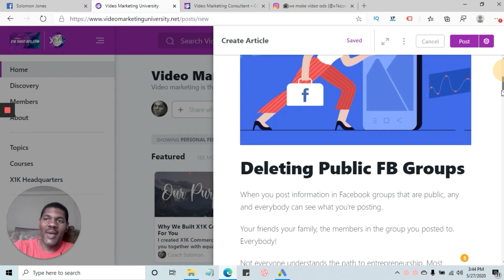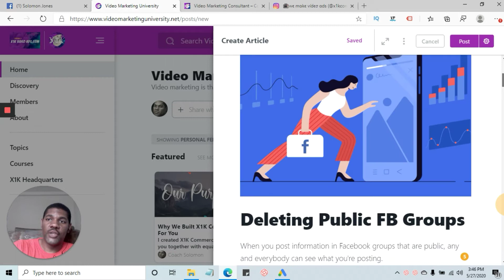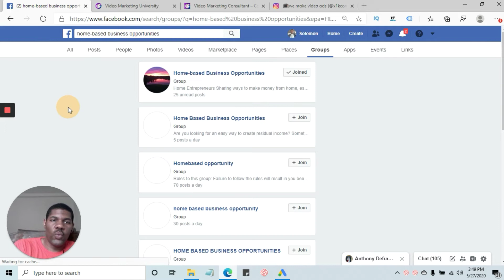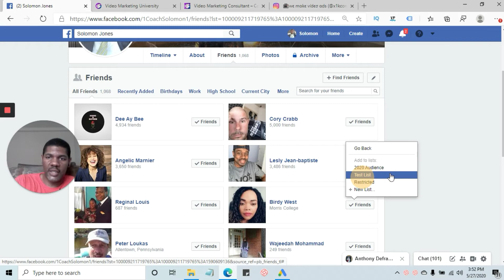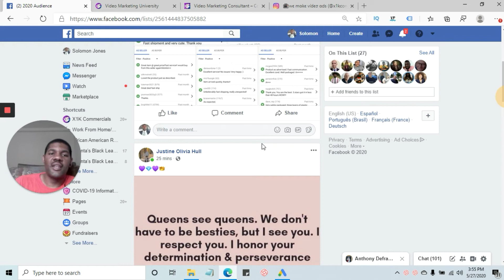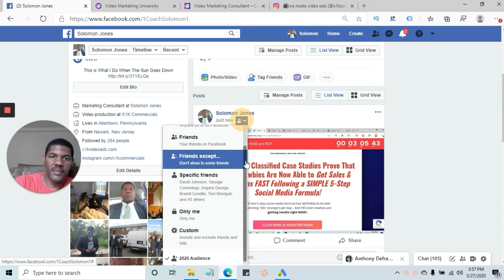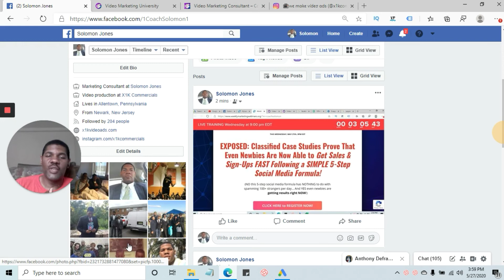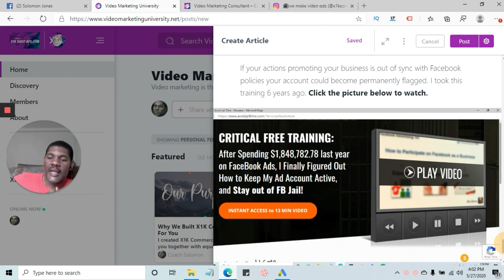Facebook Business Help: How to Promote Your Business Without Family Knowing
Facebook Business Help: How to Promote Your Business Without Family Seeing
Blog Post: ALL the Links to the Extra Training Is

When you post information in Facebook groups that are public, any and everybody can see what you're posting.

Your friends your family, the members in the group you posted to. Everybody!

Not everyone understands the path to entrepreneurship. Most entrepreneurs would just like to keep their personal life personal and their business life on the low down.
Join Private Facebook Groups
You should join private Facebook groups instead if you prefer to be discreet about your entrepreneurial endeavors.

Finding private groups that are as packed as public groups may require a second or two more of searching, but in the long run it will be worth it.

When you promote your business in these groups you will not have to worry about your content showing up in your friends or family newsfeeds. If you ask me it's the only way to fly.

Simply type into the Facebook search bar the kind of  groups you want to join to promote your business. Tap the groups label up top. To your far left under the "show only" tap the private groups selection then go shopping for the groups you want to join.

Create Friend Lists(Smart Lists)
This is another awesome trick to keep what you post on your personal time line private. You can create special lists (I like to call them smart lists) of people you interact with on FB as a result of your business endeavors.

You can post information about your business to a timeline that only your newly acquired business associates can see.

Your friends and family will not be able to see these invisible posts on your personal time line.  After you name your list, visit your profile and click the friends tab under your profile background image.

Hover over the name of the person you want to add to your smart list. Select add to another list.

Select the name of the list you want to add that person to.

Now visit your personal profile and prepare a post. Press the button you see here. If the name is not visible, tap the custom button and type in the name of the list and select it.

Now post the post. Now the only people who can see this post are the people on your smart list.

 for Intro or outro
Makes an Awesome Facebook Profile thumbnail

Connect with Coach Solomon